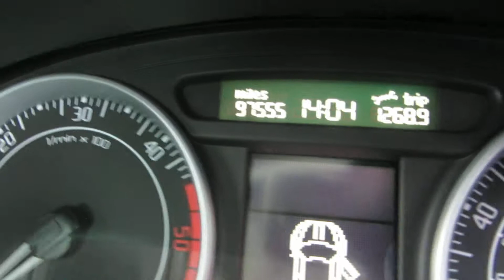LOT 50 NOTTINGHAM